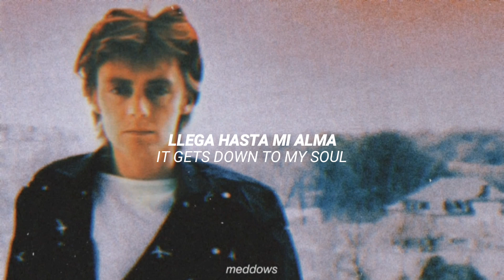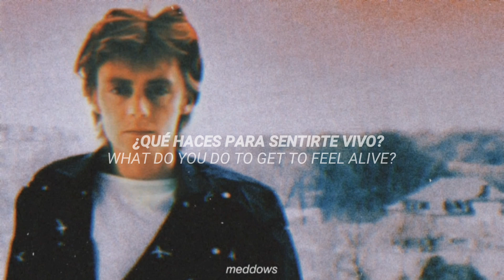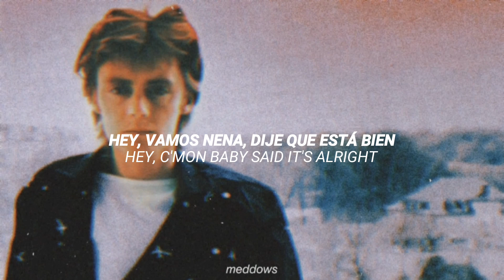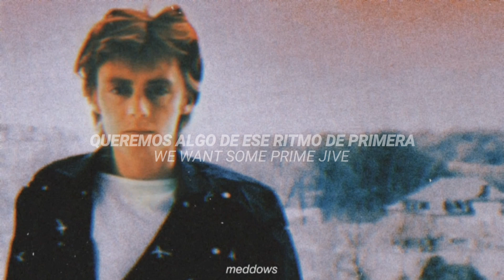Rock It (Prime Jive) • Queen | lyrics – subtitulada al español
"Rock It (prime jive) es la sexta pieza musical del álbum "The Game", lanzado en 1980. Es escrita y cantada en su mayoría por Roger Taylor.

¡puedes hacerme recomendaciones de canciones para subtitularlas!